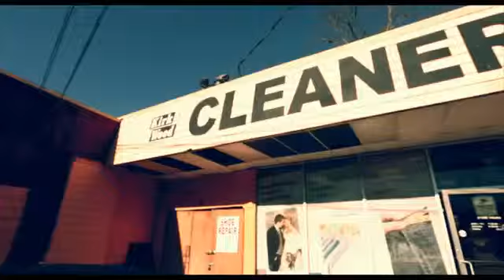Future - Mad Luv Music Video